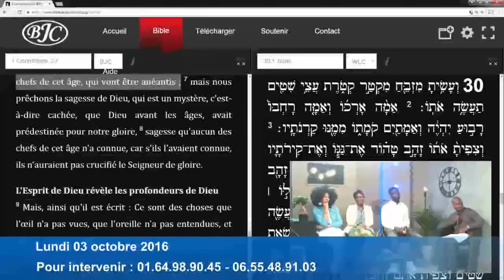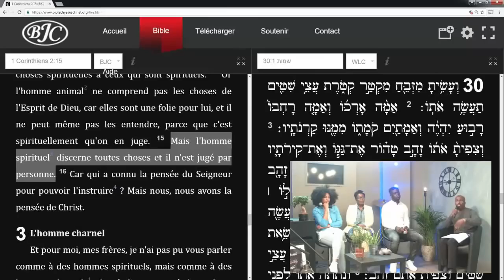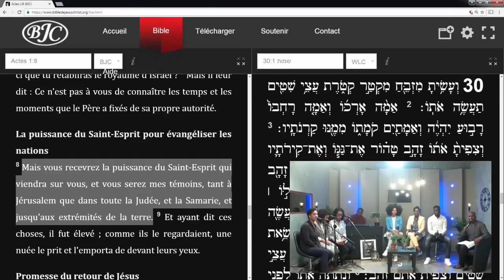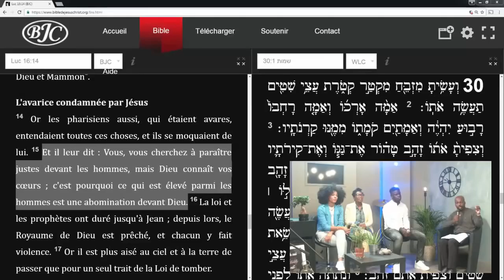Témoignage : Betty Richoux et Ornella Mayassi (Anciennement Tyla)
Un magazine chrétien pour des Femmes Singulières et Spirituelles.